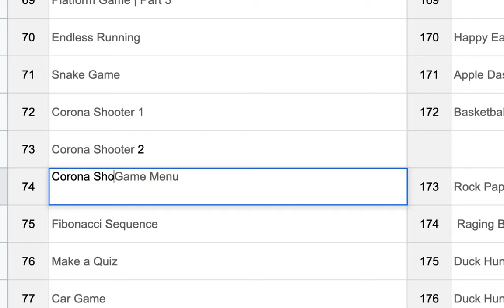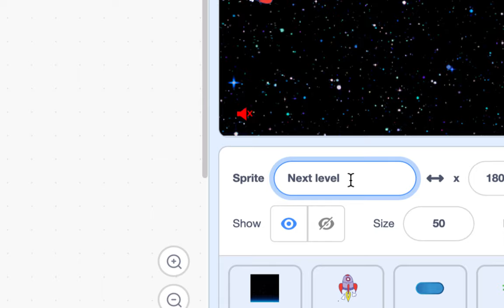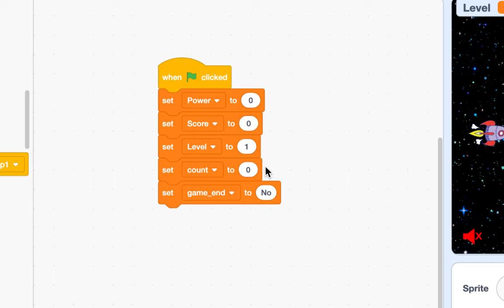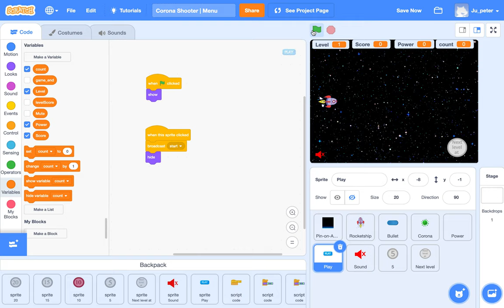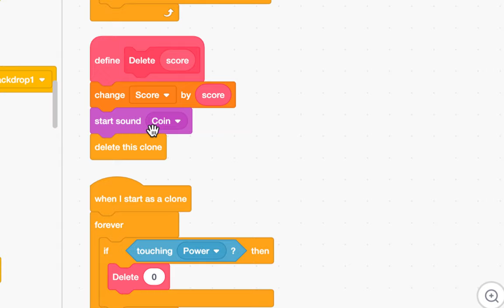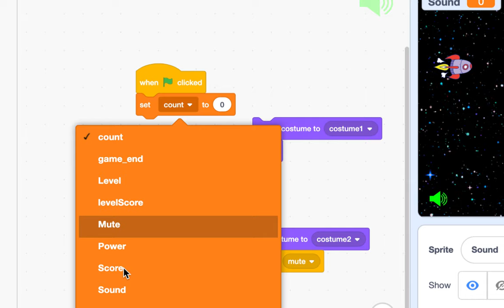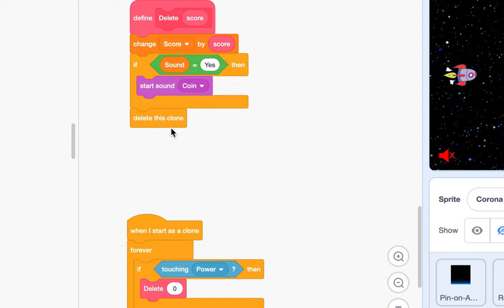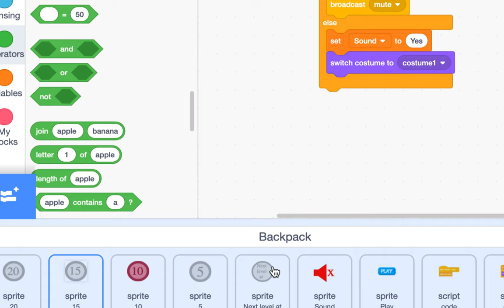[EMC] 150 - Corona Shooter | Menu Part 1